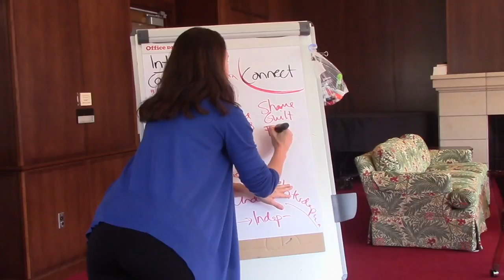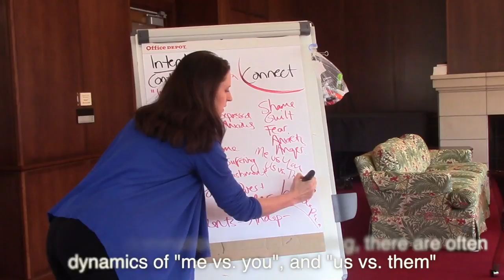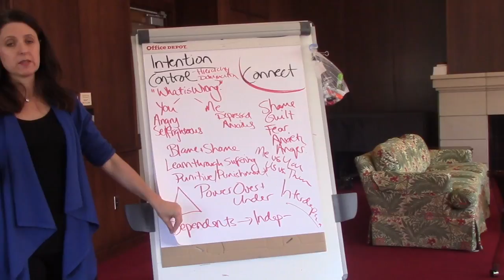The High Price of Power Struggles and Inequity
Hierarchies set up power struggles and perpetuate dualism, disconnection, and division. In a position of power over, the people without the power are expected to submit or comply in order to avoid consequence. On the opposite side, people who find themselves in a power-under position are living in fear, shame, guilt, or anger.

Fostering this “me and you” or “us and them” turns people into enemies/objects making it easier to be violent towards because I no longer see them as "human like me."

This is an excerpt from my Compassionate Communication Foundations Training, filmed in 2016. See the complete 3-part training

FREE INTRODUCTORY PROGRAM
Conversations from the Heart - weekly live Q&A coaching call
Wednesdays at 10am CT via Zoom

Dr. Yvette Erasmus is a psychologist, teacher, and consultant who specializes in transformative education for human healing and growth, helping people embrace differences while staying grounded in their fundamental unity. A sought-after relational-intelligence expert, Dr. Erasmus offers various programs for community learning as well as one-on-one consulting. Her approach synthesizes mind-body medicine, somatic experiencing, diversity and inclusiveness, nonviolent communication, and integral-relational-cultural psychology, bringing what has been divided and fragmented into wholeness and harmony.